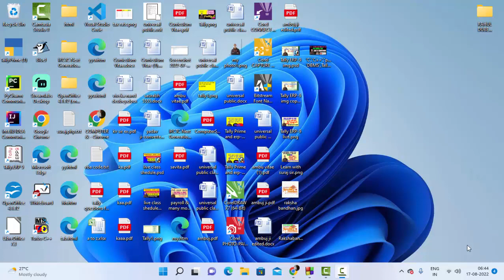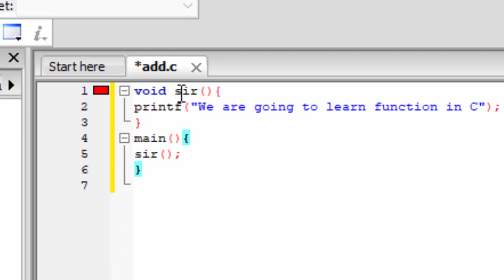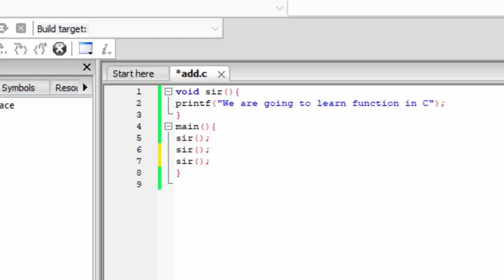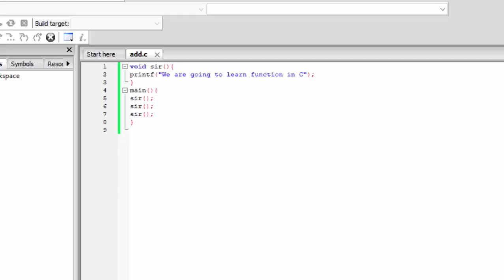Function and function calling in C Language@COMPUTEREXCELSOLUTION